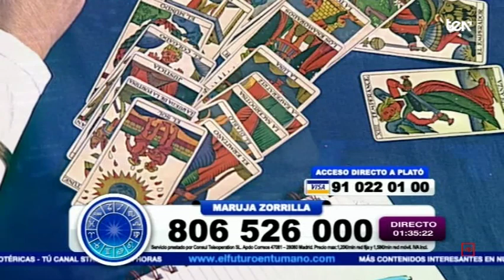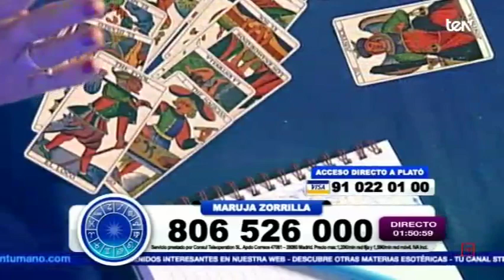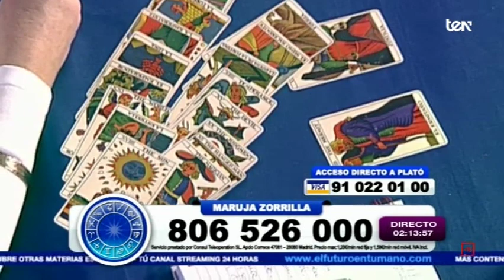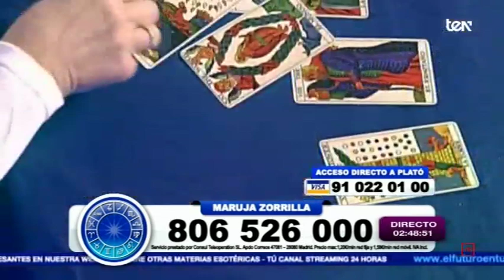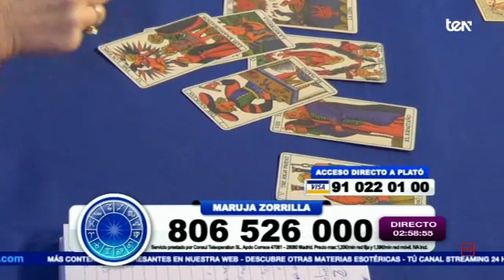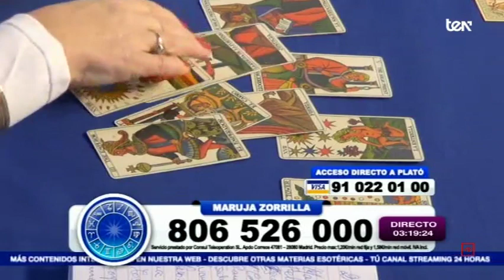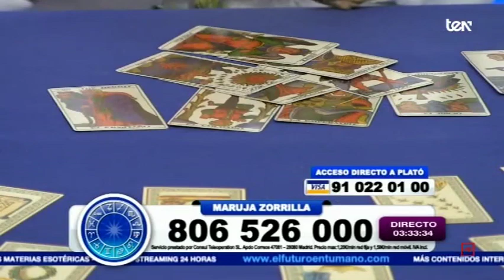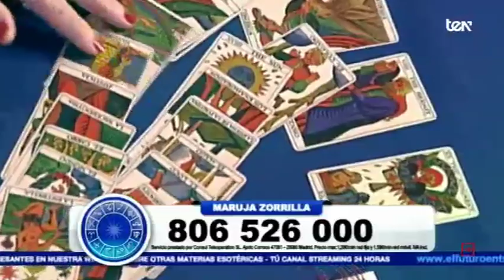PREDICCIONES MARUJA 21 FEBRERO